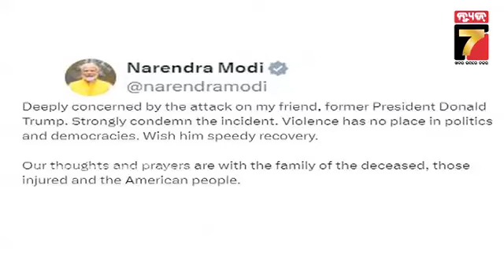PM Modi Condemns Donald Trump Attack|ଡୋନାଲ୍ଡ ଟ୍ରମ୍ପଙ୍କ ଉପରେ ଘାତକ ହମଲାକୁ ପ୍ରଧାନମନ୍ତ୍ରୀ ମୋଦିଙ୍କ ନିନ୍ଦା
PM Modi Condemns Donald Trump Attack
ଡୋନାଲ୍ଡ ଟ୍ରମ୍ପଙ୍କ ଉପରେ ଘାତକ ହମଲାକୁ ପ୍ରଧାନମନ୍ତ୍ରୀ ମୋଦିଙ୍କ ନିନ୍ଦା